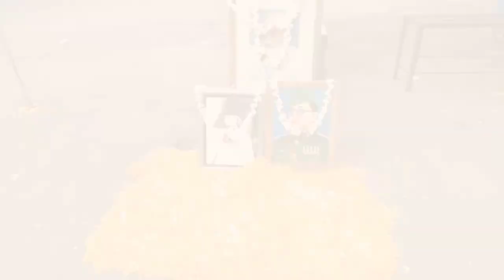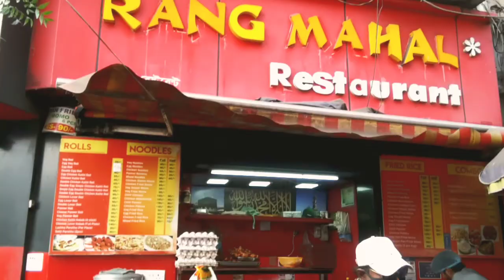New Market Dharmotala🕌🕌 khub moja korlam 😎😎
Darun market ai new Market ,